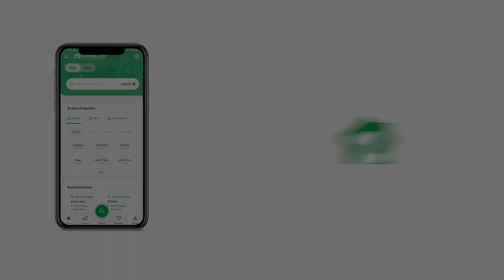9 SQYD SHOP FOR SALE IN GULSHAN-E-IQBAL TOWN KARACH